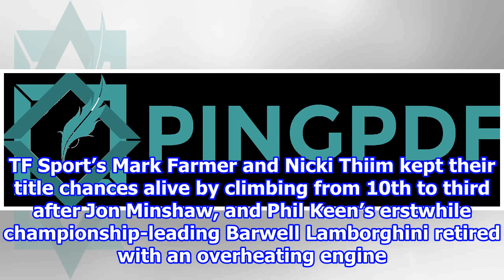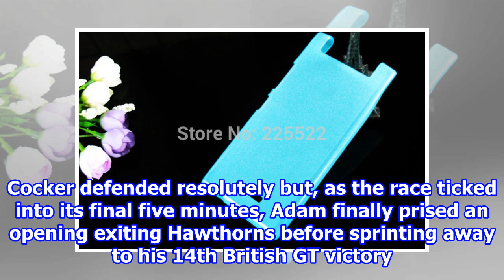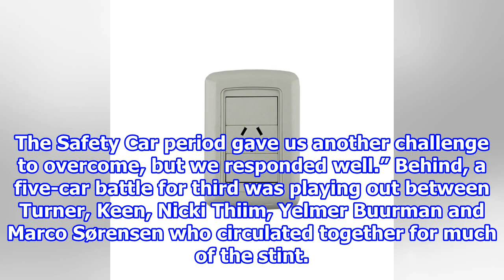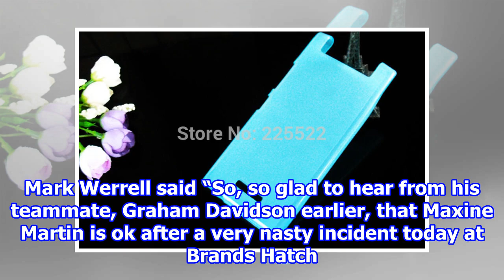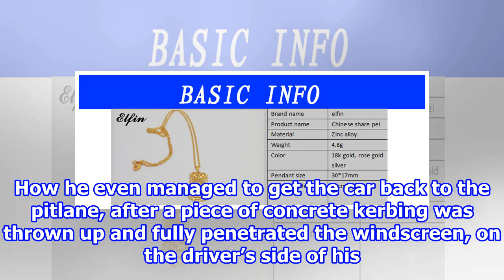Adam and Haigh Claim GT3 Victory at Brands Hatch - The Checkered Flag {2018}/8/6-Synthetic clip